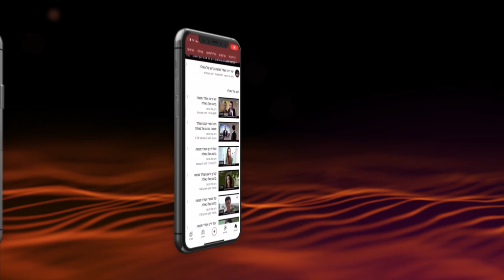Vidéo spéciale du Rav Chmouel Elyaou sur le jour de kippour